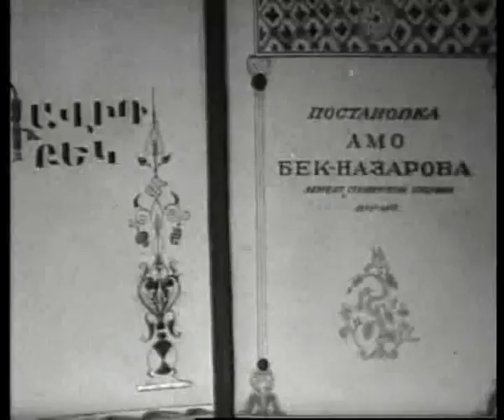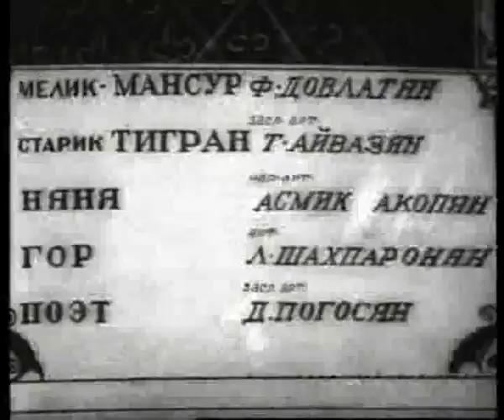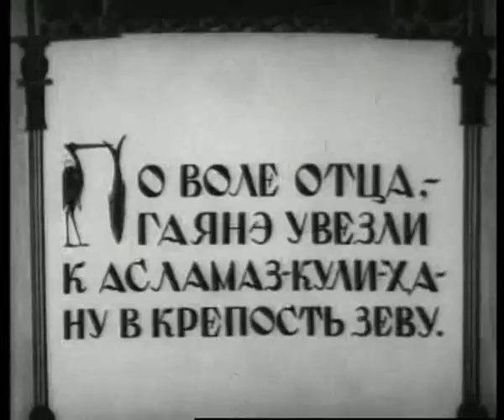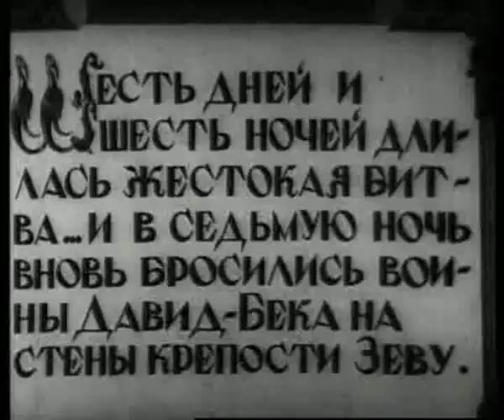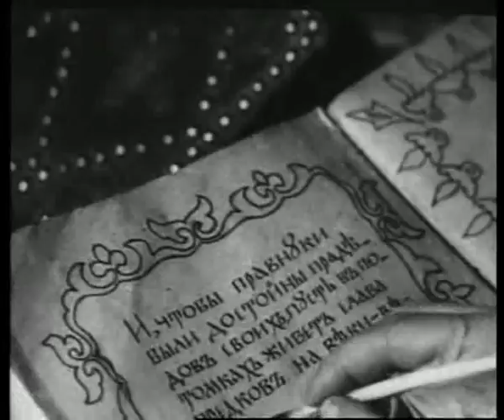Давид Бек - фильм о героической борьбе армянского народа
В 1943 году, в годину тяжелых испытаний для нашей Родины на Ереванской киностудии был создан историко-биографический фильм "Давид-Бек" о героической борьбе армянского народа под руководством выдающегося полководца XVIII века Давида-Бека против персидских завоевателей. Главную роль в фильме, имевшем поистине всесоюзный успех, сыграл Грачия Нерсесян